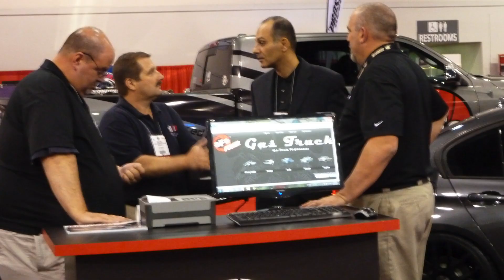aFe POWER at SEMA 2012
The energy of the SEMA show can be tough to grasp unless you've experienced it in person, but our video gives a quick overview and taste of what it's was like in the aFe Power booth during this years extravaganza. Thanks to every one who stopped by. We will see you in 2013!